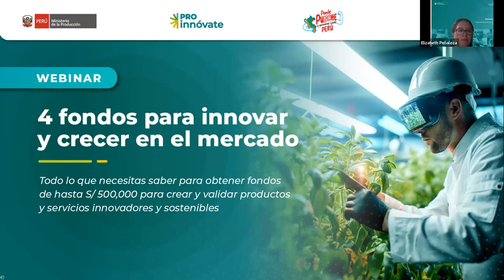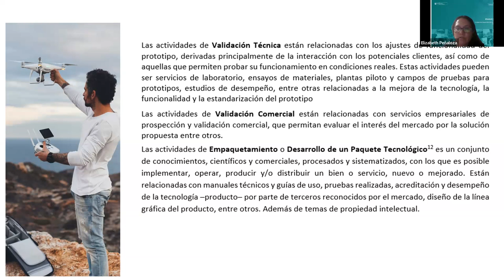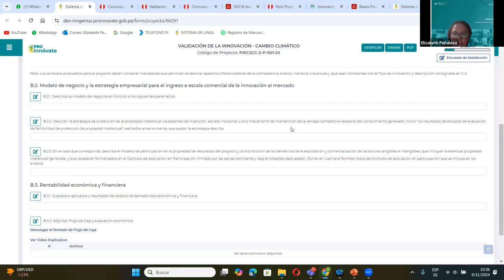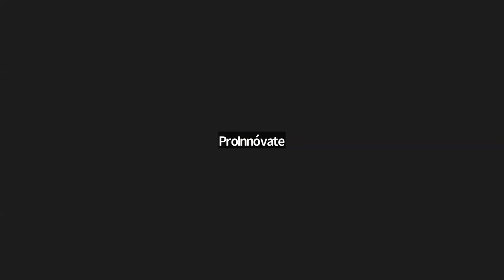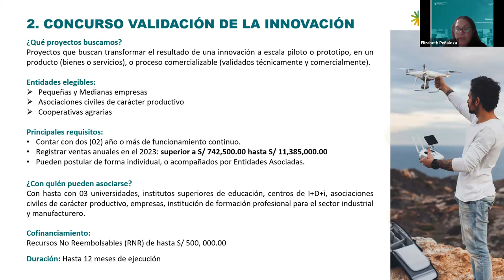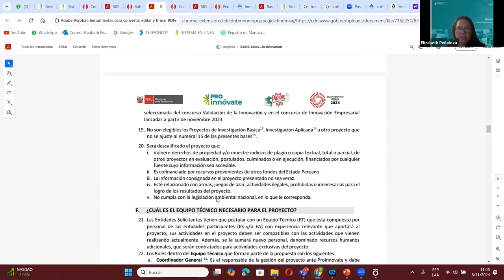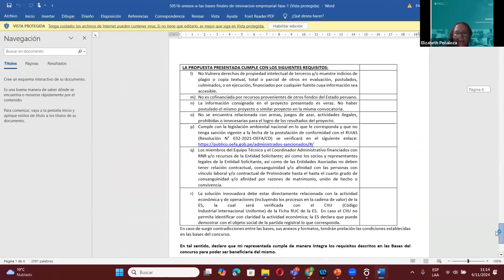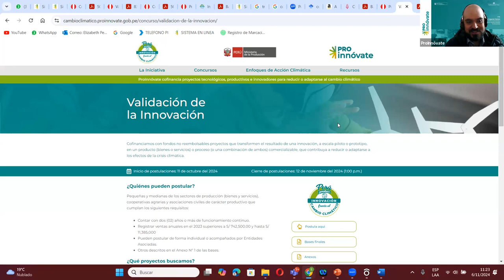4 fondos de financiamiento para innovar y crecer en el mercado | Webinar InnovaciónEmpresarial 💡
Presentamos los concursos de financiamiento InnovaciónEmpresarial y Validación de la Innovación del programa ProInnóvate del Ministerio de la Producción para desarrollar productos, servicios o procesos tecnológicos, sostenibles y novedosos para el mercado.